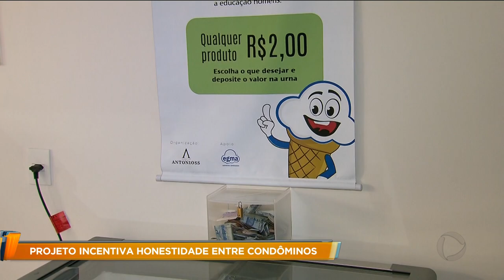GA - Projeto incentiva honestidade entre condôminos - 08-10-2018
Um condomínio de Goiânia lançou um projeto pra incentivar os moradores a agirem com honestidade. Foi colocado um freezer cheio de picolés e uma caixinha pra pôr o dinheiro, sem ninguém vigiando. A Fernanda Arcanjo foi conferir.